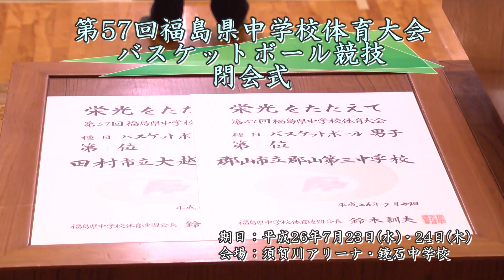【バスケ】岳陽VS白河中央 男子2回戦 （第57回福島県中学校体育大会バスケットボール競技）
490円/月（メンバー限定フル動画・メンバー限定ライブ配信）見放題!!